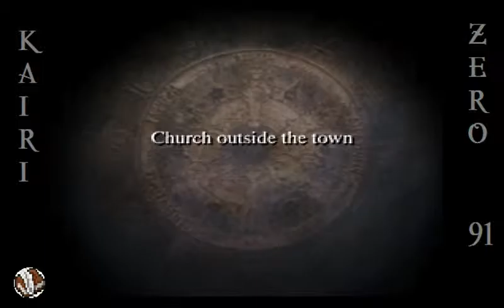Let's Play Final Fantasy Tactics ep048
Let's Play Final Fantasy Tactics